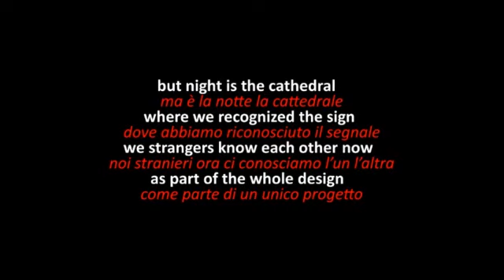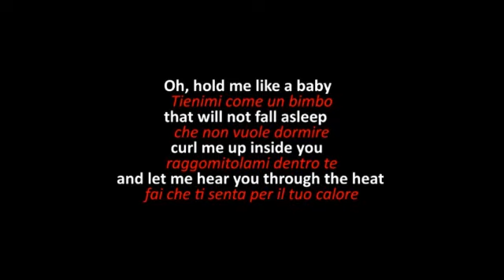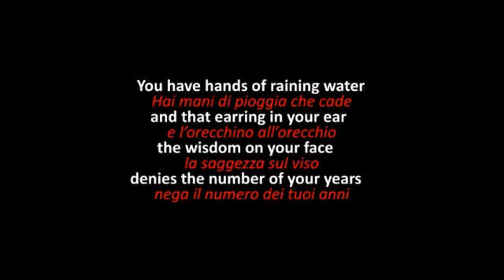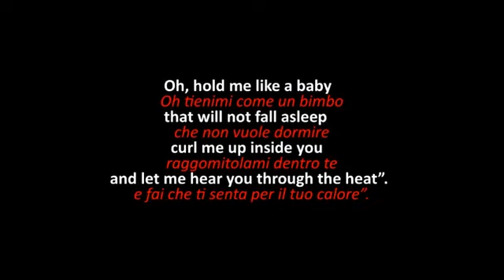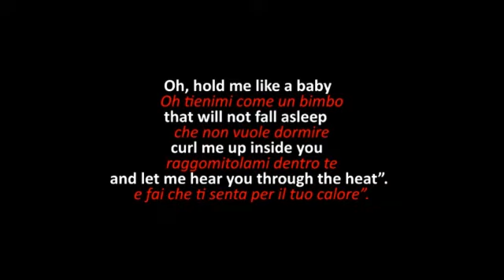Video Musicale Testo e Traduzione Suzanne Vega Gypsy Solitude Standing 1987